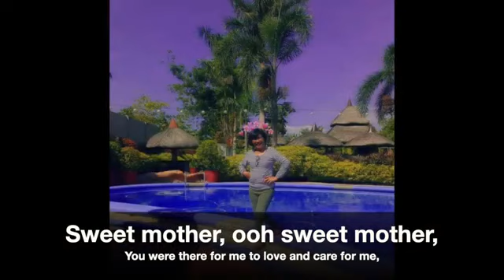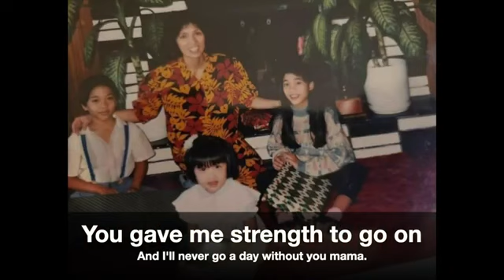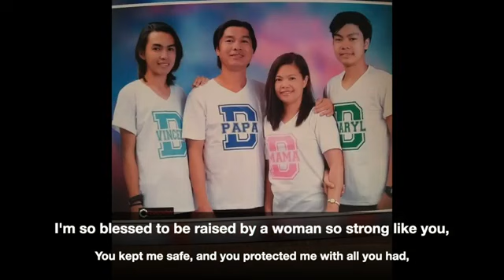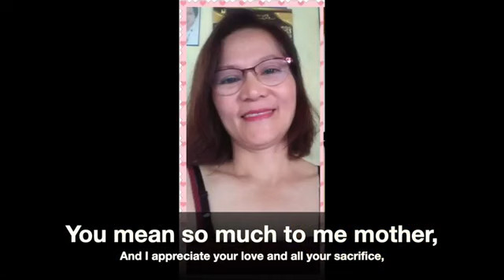🎵MOTHER'S DAY SONG ❤ SWEET MOTHER sweetmother composer Cassano Piero.and Ofel Quitoriano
this song is heartily dedicated to all mothers all over the world. You are so special, very precious 💖❤💕♥ ..

COMPOSERS:
Ofel Quitoriano
  verse 1
Dr. Cassano Piero
chorus, verses 2, 3, 4 and 5

Editor:
Desiree Dimple Quitoriano

videographer:
Anne Frias

Especial thanks to all my models (more than 100 slides). Thank you so much for your lovely pictures..

Thank you to our photo cover MRS. LAARNI FLORES BRONDO.

HAPPY MOTHER'S DAY TO ALL LOVELY MOM'S ALL AROUND THE GLOBE

LYRICS:

 🎶🎵 ❤SWEET MOTHER ❤

Mother dear you're the sweetest mom I've ever seen,
I just remember,  when I was a child,
When you get up in the morning to cook,
And heard you in the kitchen, I quickly come and help you.

chorus 1
Sweet mother, o..oh sweet mother,
You were there for me, to love and care for me,
With all my heart and all my soul,
I wanna let you know, that you are the queen of my heart. ❤💙💜💖💗

2.
Mother, you know that I love you,
You have been my pillar, and you made me who I am today,
You gave me strength to go on,
And I'll never go a day without you mama.

3.
I'm so blessed to be raised by a woman so strong like you,
You kept me safe and you protected me with all you had,
And anytime, I was in need you gave me your last,
Mother, there's no way I can pay you back.

chorus 3

4.
You taught me strength and you gave me guidance,
whenever faith was lost, you were there to find it,
And your love for me is unconditional,
I would never ever place,  no one above you.

chorus 4

5.
You mean so much to me mother,
And I appreciate your love and all your sacrifice,
I never could survive.

chorus 5

With all my heart and my soul,

This is for you my loving mother,

I love you so much and I miss soooo much!!!

Stay strong for us... I pray for your good health always Mom